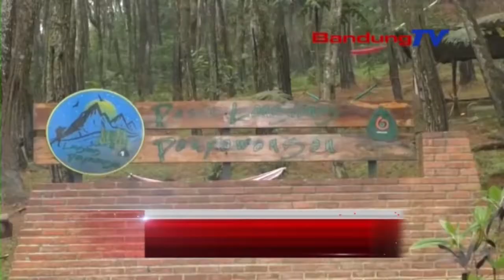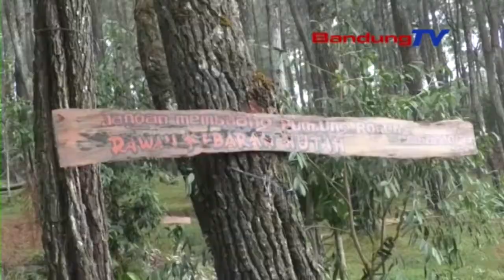10 Titik Wisata di Tiap Kabupaten Kota Akan Dibangun